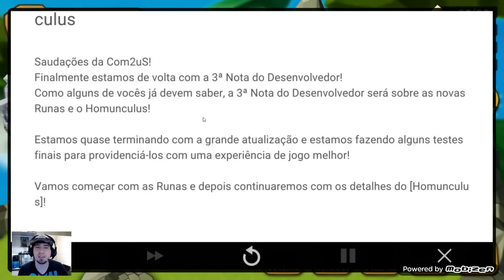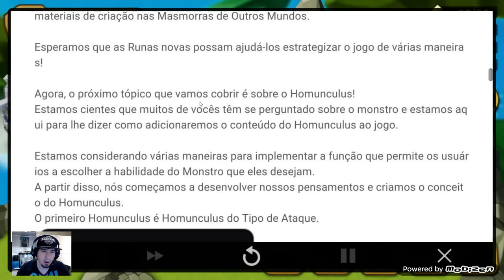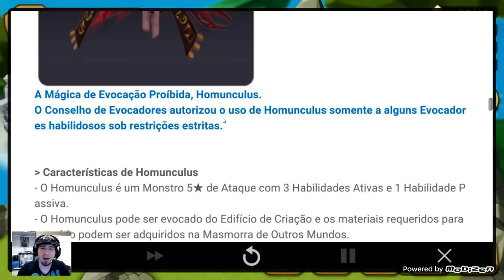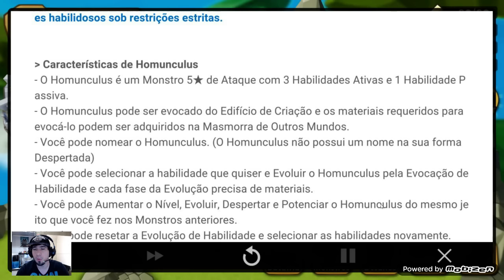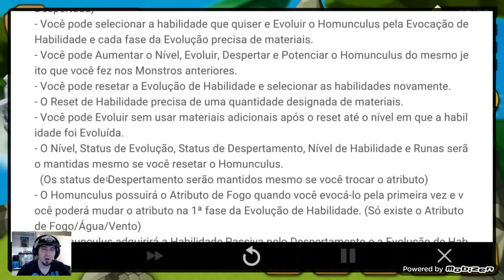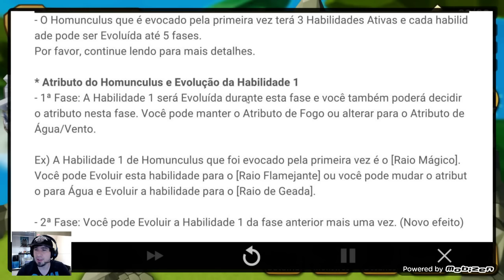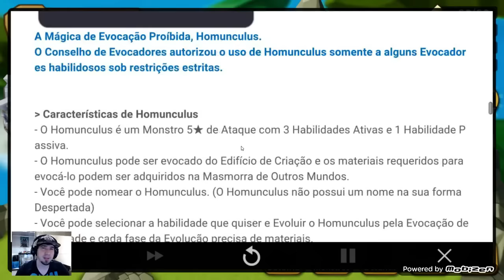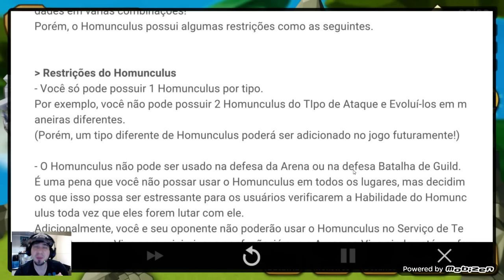SUMMONERS WAR - Notas de Desenvolvedor 3: Novas runas e Homunculus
RESPONDENDO AS PERGUNTAS DAS LIVES
Quer abrir seus pergaminhos na live?

Quer análise da sua conta?

Quer ajudar o canal com algum valor?

Como eu jogo no PC?
Espelho o tablet (Samsung p550) com o software Sindesync